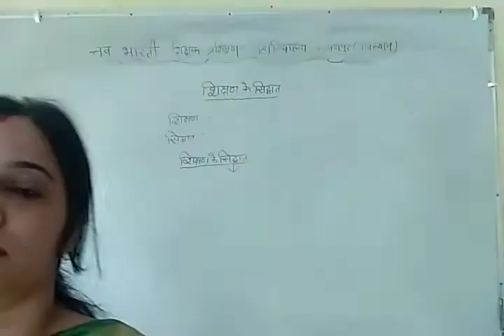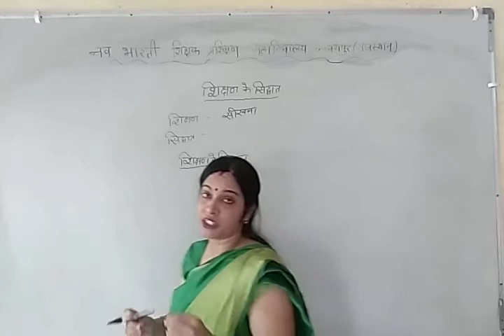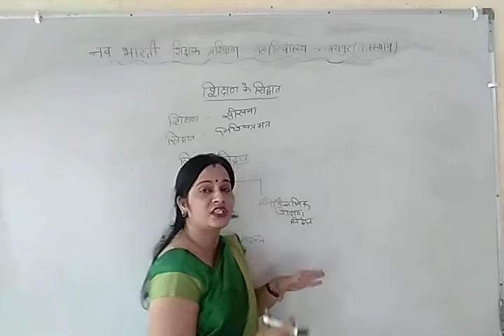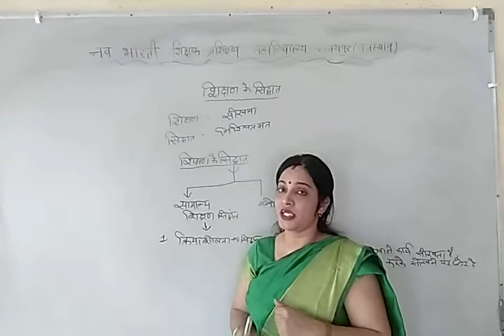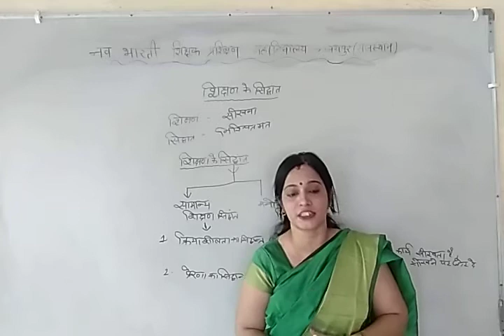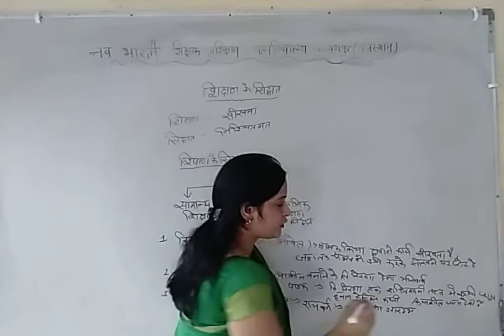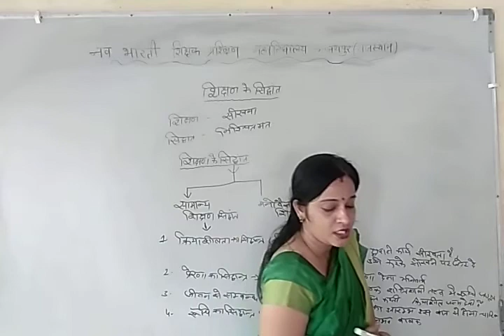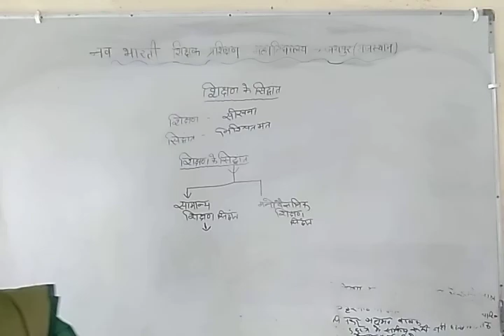शिक्षण के सिद्धांत | Theory of Teaching | Teacher Education